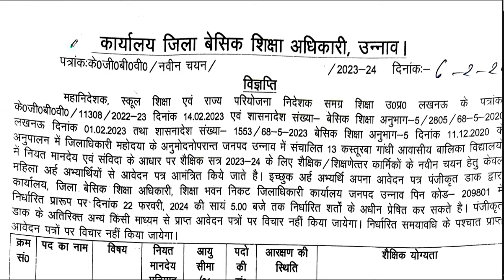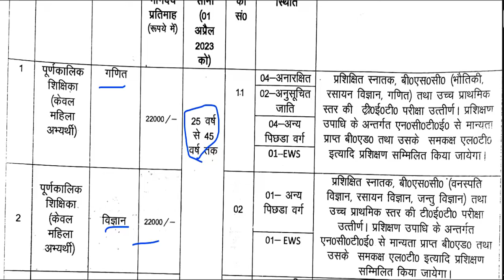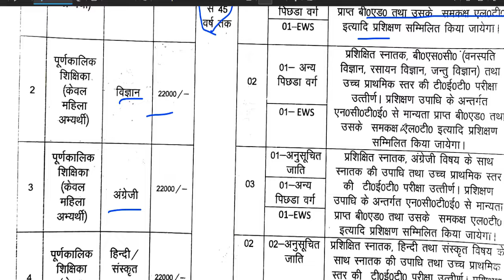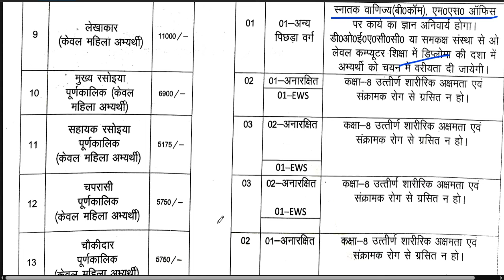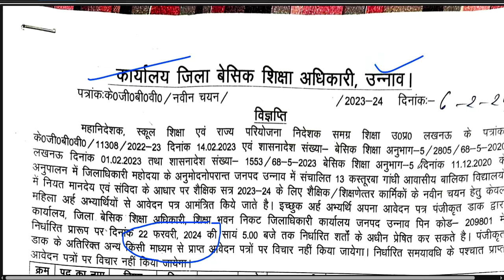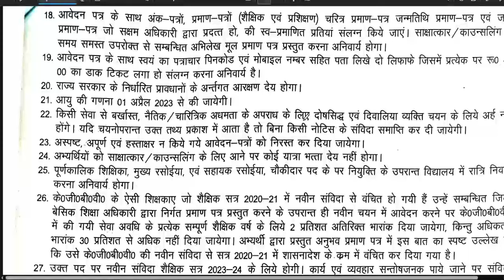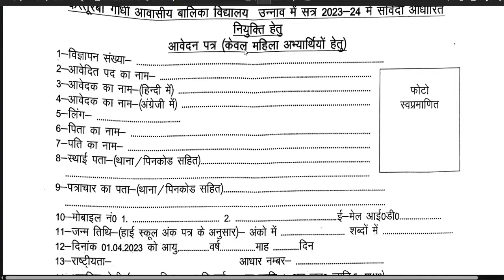NEW DIRECT TEACHERS VACANCY | NO EXAM | 6-8 शिक्षक बनने का मौका | मेरिट से चयन | B.ED BTC आवेदन करे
6-8 के शिक्षक बने | NEW DIRECT TEACHERS VACANCY | NO EXAM | 6-8 शिक्षक बनने का मौका | मेरिट से चयन | B.ED BTC आवेदन करे